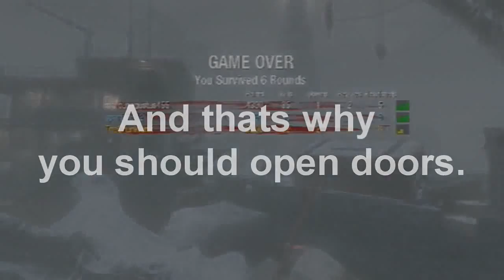Call of The Dead:Why we should all buy doors(gameplay)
Why should we buy doors?This video will tell you.By:TheChunkLunk1